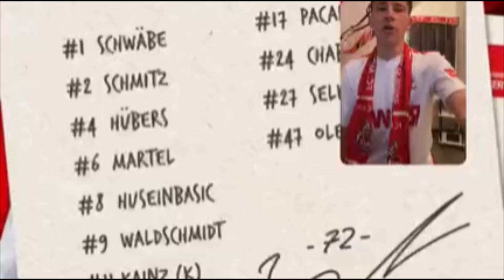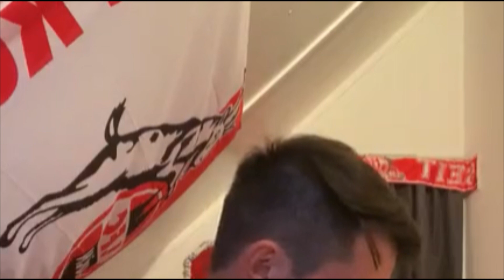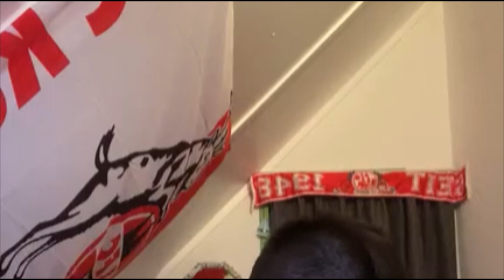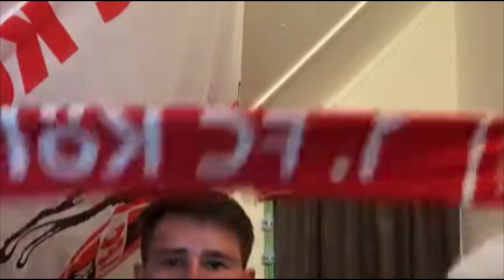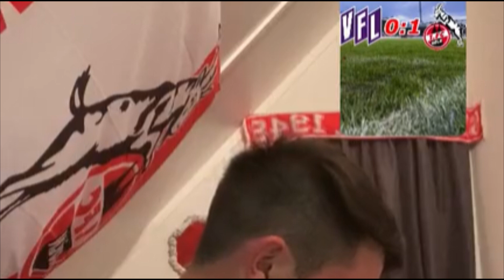VFL Osnabrück - 1. FC Köln / Live kommentiert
VFL Osnabrück - 1. FC Köln heißt das heutige Duell am Montagabend. Bei mir gibt es den passenden,emotionalen Live Kommentar zum Spiel. Diskutiere gerne mit mir rund um´s Effzeh  Spiel. Wenn euch der Livestream gefällt.? Ich wünsche euch viel spaß beim zuschauen.

Euer Jan-Niklas